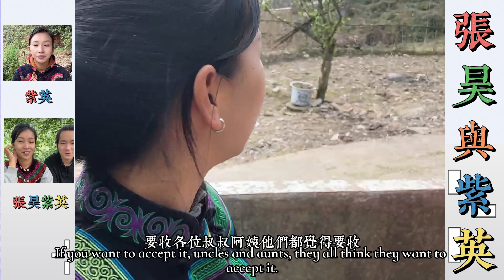張昊與紫英：紫英直播和張昊同家人們聊天，隔壁村阿姨找上紫英，讓紫英把她的山貨收了，紫英自已的山貨都沒有賣完，紫英會不會幫阿姨的忙？… 【松哥】